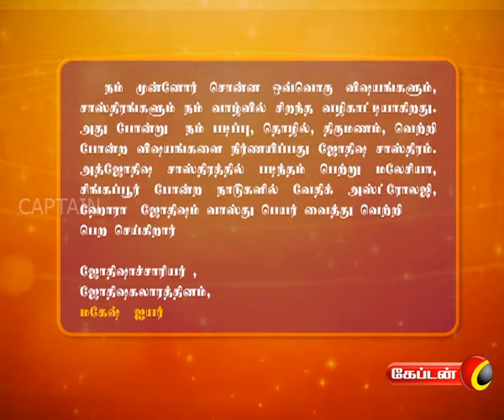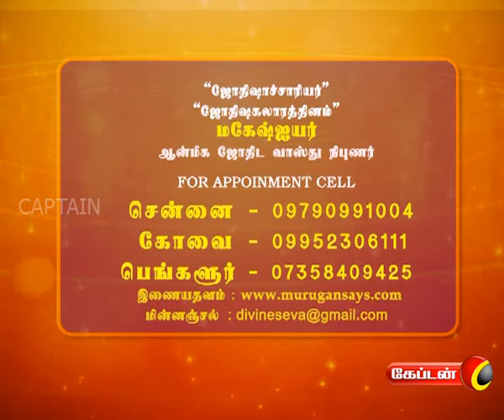Vazhvil Vasantham | Captain Tv | 22.03.2017